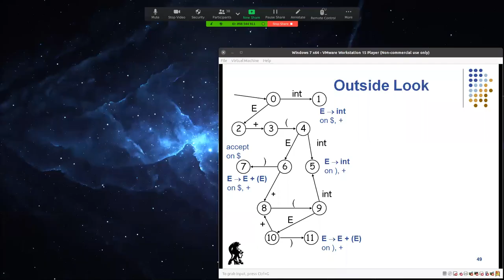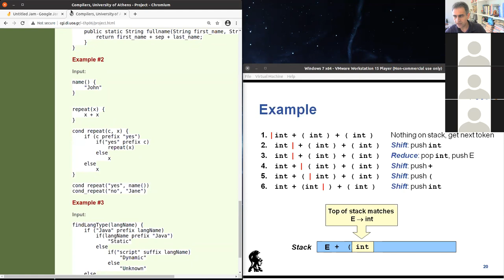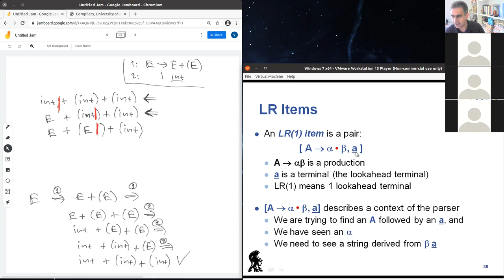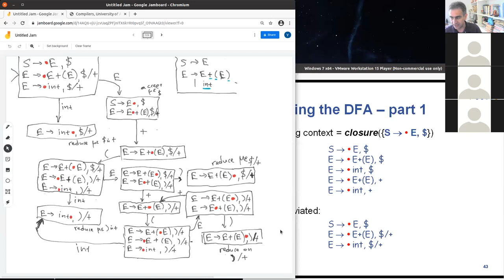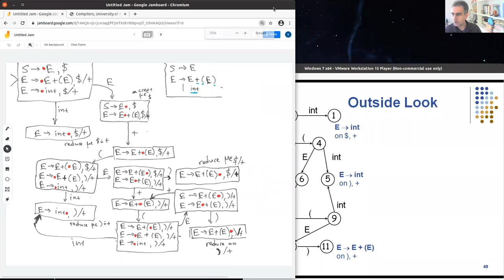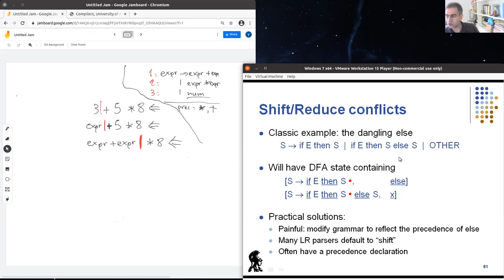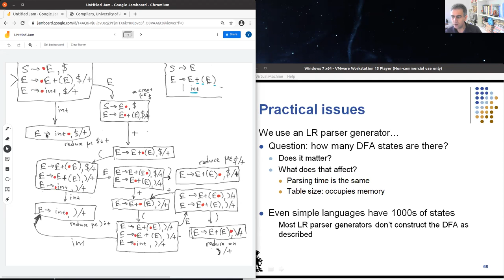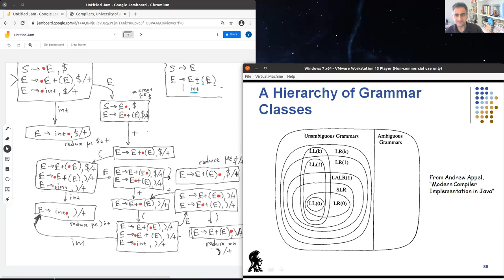LR parsing (end)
Apr 5, 2021 lecture